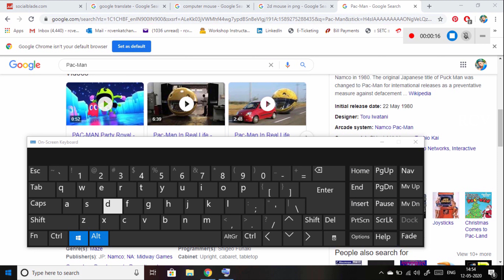Screen record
If we want to record our windows screen means we can use this shortcut.